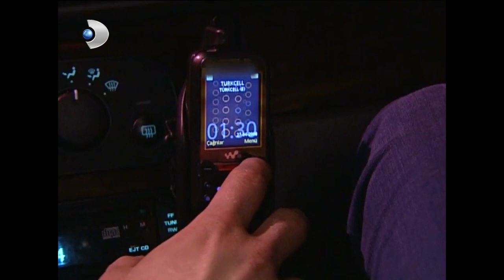Halil, Mustafa'nın Yaşadığını Öğrendi! | Menekşe ile Halil 34.Bölüm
Menekşe ile Halil 34.Bölüm - Mustafa'nın canını kıydığını bilen Halil, onun yaşadığını öğrendi!

Menekşe ile Halil, düştüğü çirkin tuzaktan sonra Yusuf’u terk etme kararı alan Lale’nin peşine düşüyor ve her yerde onu arıyorlar.  Hapishanede intihara teşebbüs eden Mustafa son anda kurtarılır. Hastaneye yatırılan Mustafa, doktorları akli dengesinin bozuk olduğuna inandırmaya çalışmaktadır.

Menekşe ile Halil, düştüğü çirkin tuzaktan sonra Yusuf’u terk etme kararı alan Lale’nin peşine düşerler.
Eski arkadaşlarının yanına sığınan Lale perişan haldedir.
Lale’nin masum olduğuna inanmayan Hasan ve Kadir, durumu Yusuf’a açıklamak için Berlin’e gitmeye karar verirler.
Bu arada  bir süredir kendisinden haber alınamayan Mithat da Bosna’dan dönmüştür. Polisin izlediği Mithat yalnız değildir.
Menekşe ile Halil her yerde Lale’yi ararken, Zeynep de Mithat’ı suçlayacak delillerin peşindedir.
Menekşe ile Halil, Lale’yi bulur ve başına gelenleri anlatması için polise gitmeye ikna ederler. Emniyette Halil’i müthiş bir sürpriz beklemektedir.